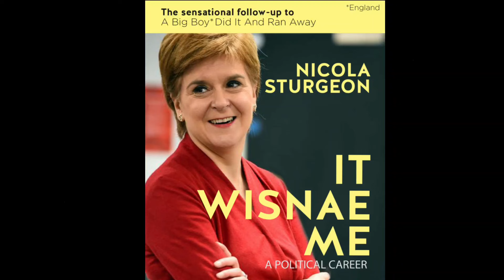Krankie's Little Book of Lies!